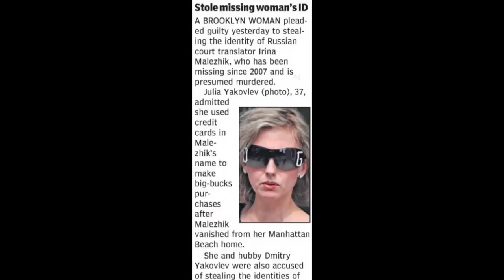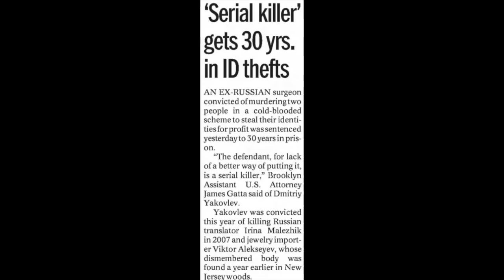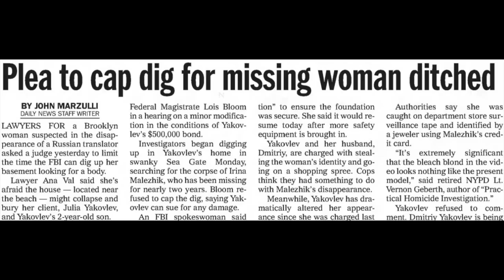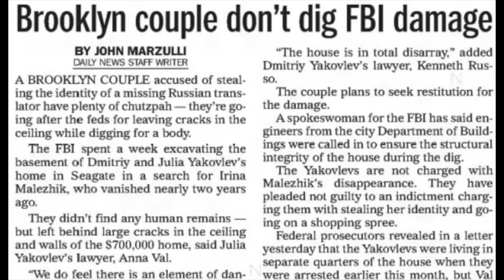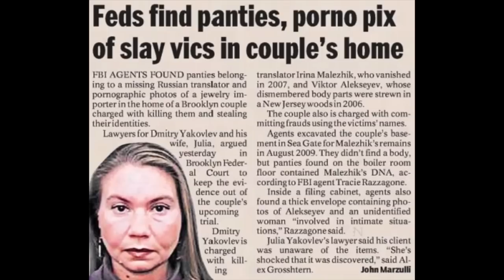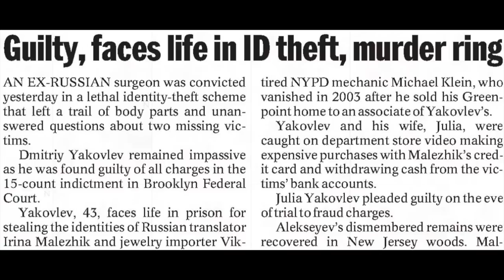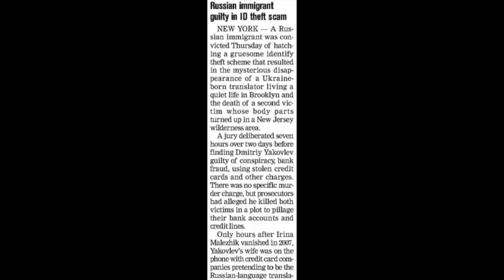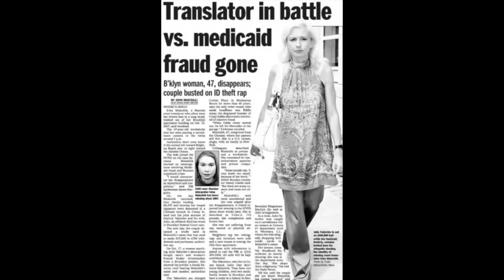193 - The Disappearance of Irina Malezhik - Part 1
Forty-seven year old Irina Malezhik mysteriously disappeared from Brooklyn after leaving her Brighton Beach apartment in October of 2007.  Employed at the time as a Russian translator for the Federal Court system, tackling cases involving the Russian mafia, many were concerned that Irina had been targeted by someone from the mob.

However, as the FBI began digging into the case they quickly discovered that someone was using Irina's identity to make large purchases; expensive clothes, watches and linens.  They'd even gone and withdrawn thousands of dollars from her bank account.  That trail did not lead to organized from, but to a married couple with a direct connection to the missing woman.

What began as a case surrounding identity theft quickly developed into something more intense.  Soon, they discovered a second missing person tied to the married couple.  Then, the dismembered remains of a third were also linked to the identity thieves.  It became quite clear; this was not just a one off crime, but a series of murders and disappearances driven by greed at the hand of a yet unidentified serial killer.

0:00 - Intro
02:14 - Show Notes
03:36 - Case Evidence
43:30 - Preview
44:11 - Closing